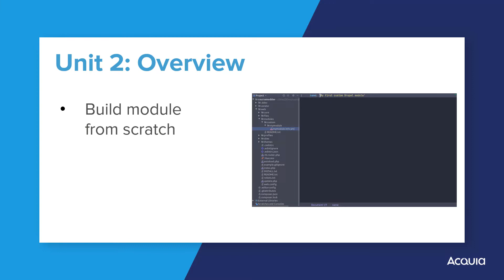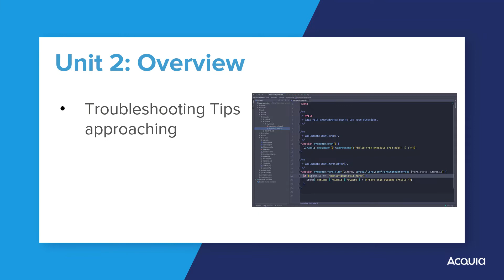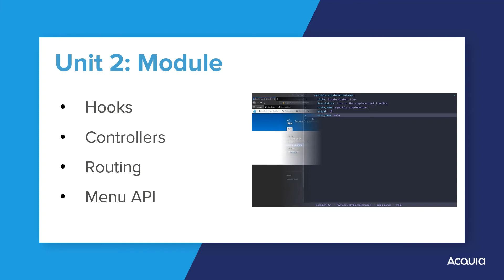11 - Unit 2: Introduction to Creating our First Module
This video is an introduction to Unit 2 of the Drupal Module Development training course. It focuses on the nature and structure of modules themselves. You will code a module from scratch, developing and establishing our knowledge line by line.